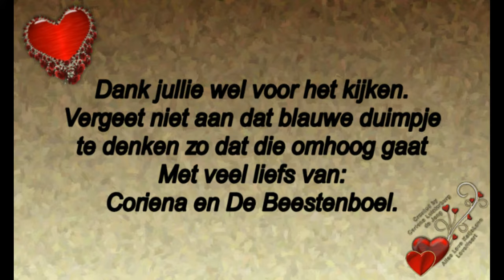Zaterdag 23 november even door de stad op zwartepieten jacht #608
Megapixels: 16 megapixel
Optische zoom: 12x
Beeldsensorformaat: 1/2.33 inch
Beeldstabilisator:  Ja
Digitale zoom: 4x

Samsung Galaxy S5:
Resolutie 720x1280